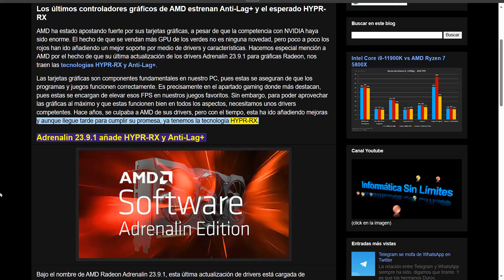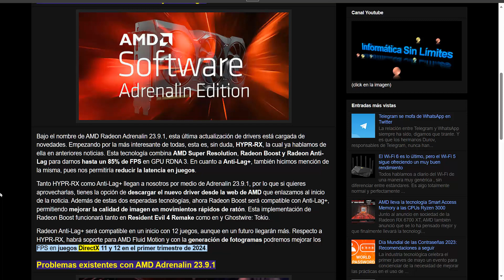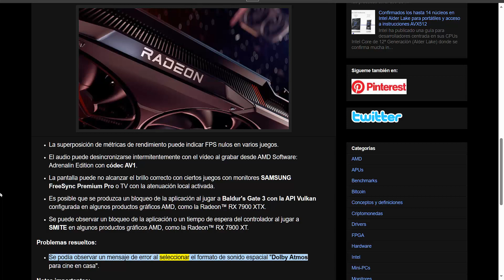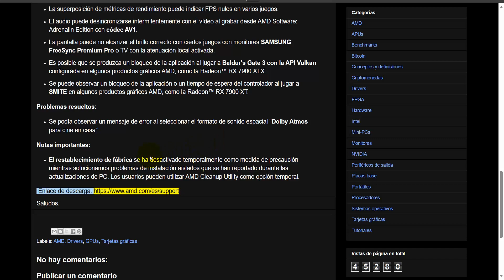Los últimos controladores gráficos de AMD estrenan Anti-Lag+ y el esperado HYPR-RX